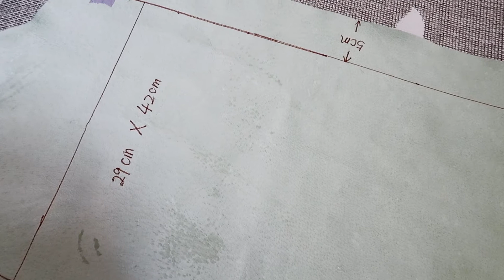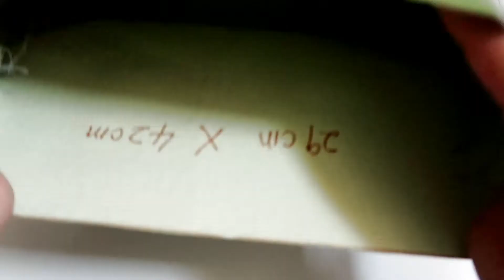用一张皮一块布做一个小背包｜カバンの作り方｜how to make a bag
Hand embroidery
# DIY
装饰# 挂饰